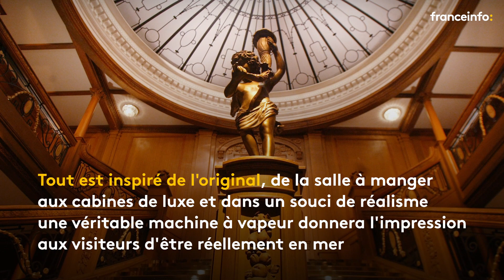Le Titanic remonte à la surface... en Chine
Il ne coulera point et ne verra jamais la mer. Au fin fond de la campagne chinoise, une réplique grandeur nature du Titanic a commencé à sortir de terre au milieu des champs, avant d'accueillir des touristes dans un parc à thème consacré au mythique paquebot.